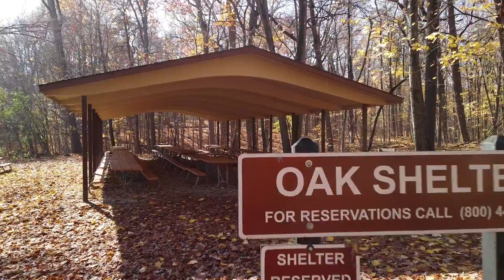2022 Flying through Maybury State Park Oct by M Adler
Autumn Flights at Maybury Park Oct 2022.
Near Oak Shelter, and west end of the park
Captured by Mini 2
M Adler